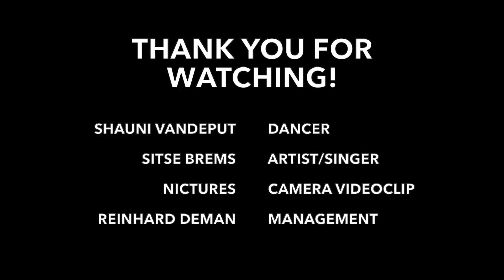| 7 | Q&A | Shauni invites Sitse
OMG, ZIJN WIJ EEN KOPPEL?

De allereerste 'Shauni Invites' is uit!
Q&A about the first videoclip of Sitse (IG: @sitseartist)